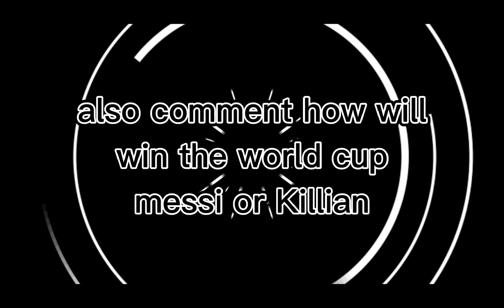I believe we can get 25 subscribers before Christmas